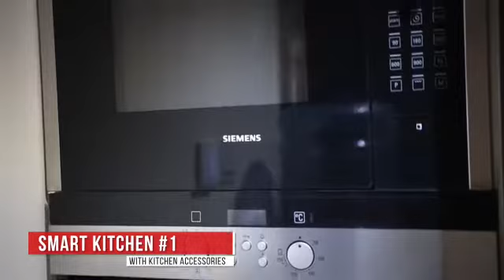14 Marla House For Sale In Bani Gala Islamabad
14 Marla House For Sale In Bani Gala Islamabad